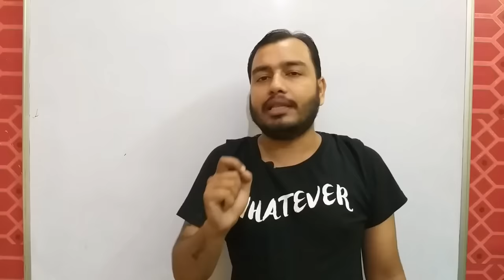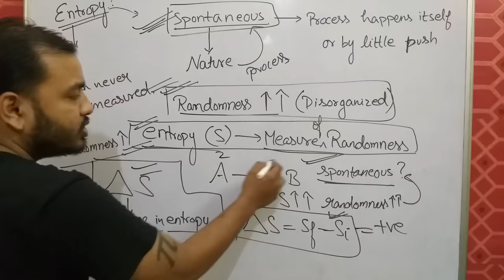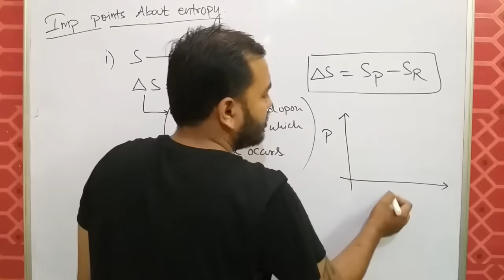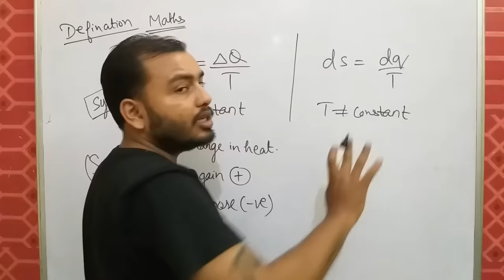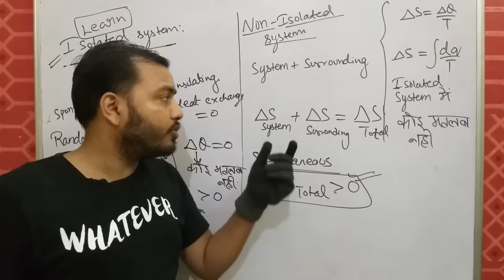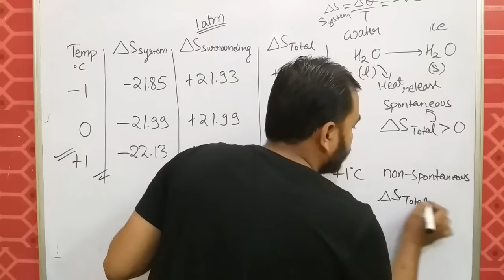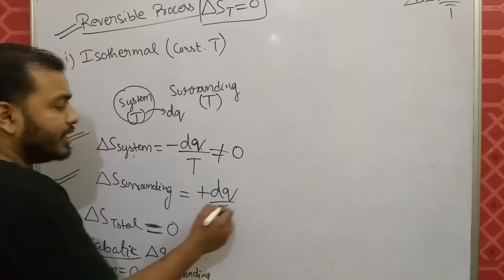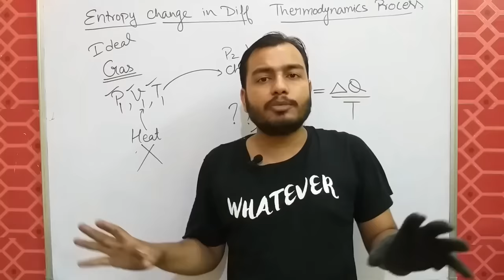Class 11 chapter 6 | Thermodynamics 10 | What is ENTROPY ? | Spontaneity and Entropy JEE MAINS /NEET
LAKSHYA Batch(2020-21)

Registration Open!

2)Live Classes and recorded Video Lectures (New, different from those on YouTube)

3)PDF Notes of each class.

4)DPP: Daily Practice Problems with each class having 10 questions based on the class of JEE Mains/NEET level.

5)Syllabus Completion by end of January, 2021 with topicwise discussion of Last 10 Years Problems in Boards, JEE Mains/NEET within Lecture.

6)The Complete Course (Video Lectures, PDF Notes, any other Study Material) will be accessible to all the students untill JEE Mains & NEET 2021 (nearly May 2021)

7)In case you missed a live class, you can see its recording.

8)You can view the videos  any number of times.

9)Each chapter will be discussed in detail with all concepts and numericals

10)Chapterwise Approach towards JEE Mains/ NEET & Board Exams.

Class 11 Chapter 6 | Thermodynamics 02 | Heat | Concept of Cp and Cv Of Gas | IIT JEE /NEET |
Class 11 Chapter 6 | Thermodynamics 03 | Work Done by a Gas | Work Done on a Gs | IIT JEE / NEET
Class 11 chapter 6 |Thermodynamics 11 | Entropy of different process | How to find Entropy JEE MAINS